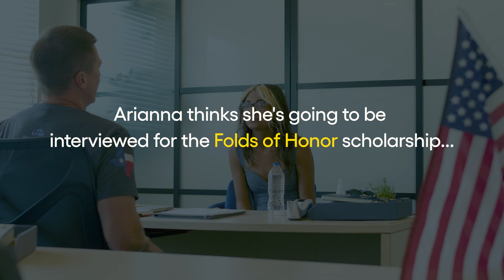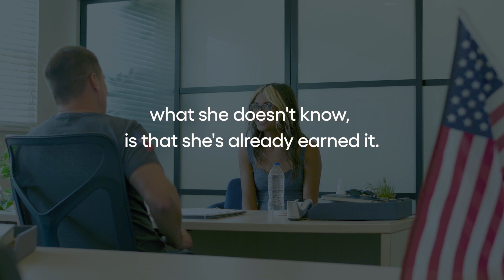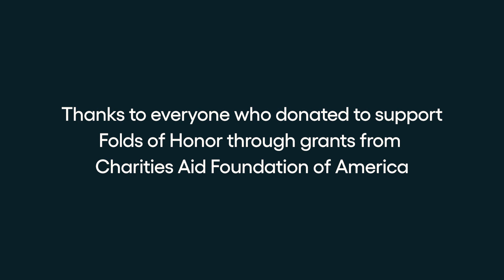How Folds of Honor Changes Lives for Military Families // Omaze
Folds of Honor provides educational scholarships to the children and families of fallen or disabled service members, and the generosity of the Omaze community has helped fund over 450 scholarships. Here’s one person’s story.

About Omaze: Founded by Matt Pohlson and Ryan Cummins, Omaze is an online fundraising platform that offers once-in-a-lifetime experiences to support incredible causes. Thanks to our awesome community of Omazers (you!), and our partnership with Charities Aid Foundation of America, we've raised funds and awareness for more than 350 nonprofits—with donations from over 180 countries.